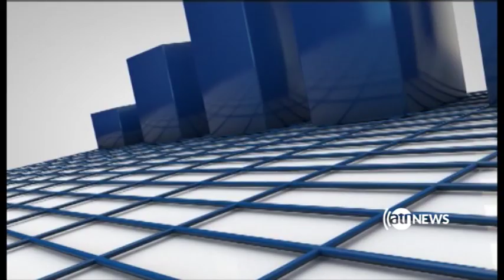Zerbena 28 Jan 2019 / زیربنا ۸ دلو ۱۳۹۷